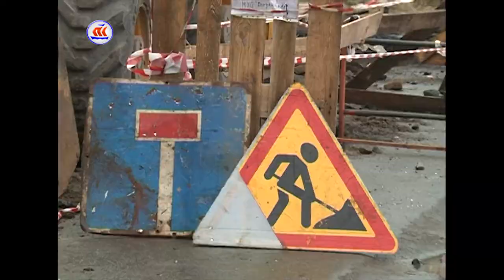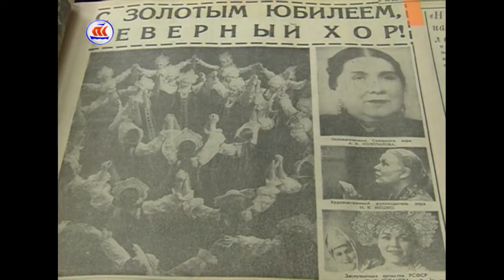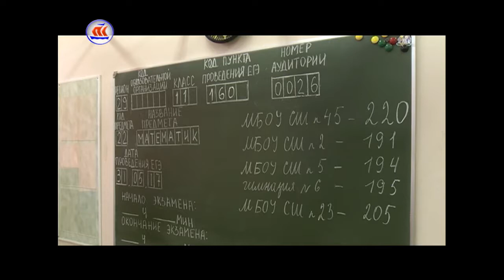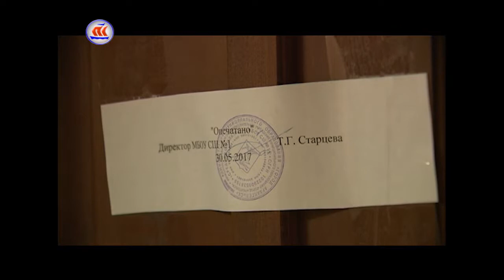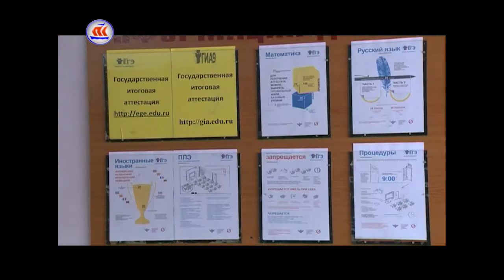31.05.2017 Сейчас в регионе 16:00